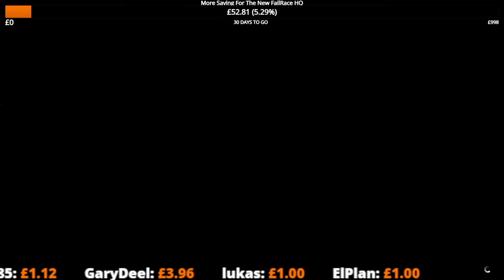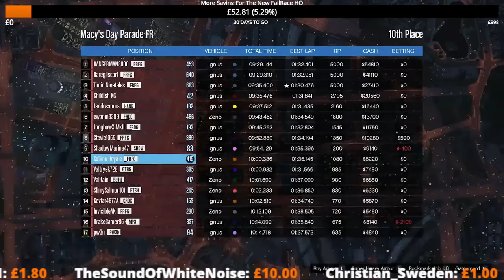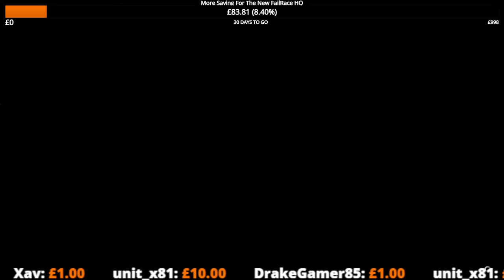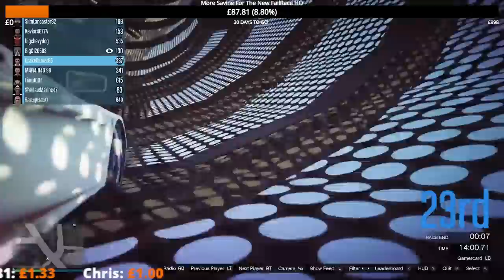Racing What Shouldn't Be Raced! - Gta 5 Live!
We are back with more Gta 5 action, from racing silly vehicles around unlikely circuits, to some genuinely good wheel to wheel action, there is plenty of entertainment to be had this evening.